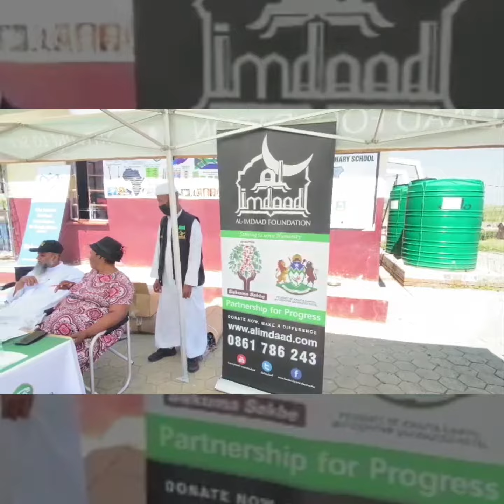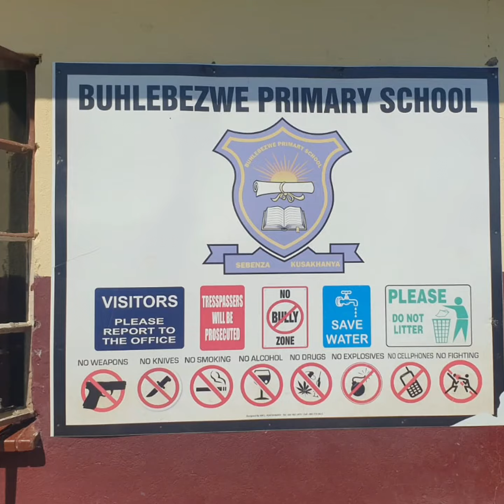IMASA LADYSMITH & Al IMDAAD FOUNDATION SCREENING & OUTREACH 13 MARCH 2022